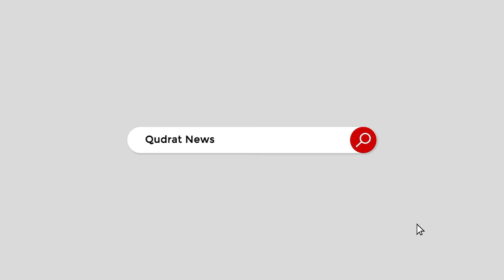Fear of political change. The official record was transferred from the Punjab CM's House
Fear of political change. The official record was transferred from the Punjab Chief Minister's House to an unknown location
 سیاسی تبدیلی کا خوف۔ ایوان وزیراعلیٰ پنجاب سے سرکاری ریکارڈ نامعلوم مقام پر منتقل کر دیا گیا